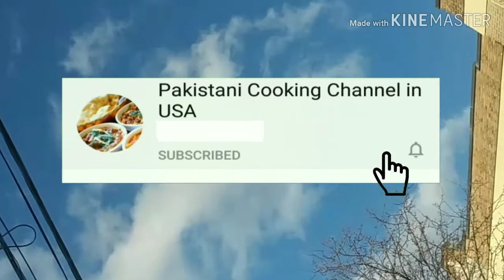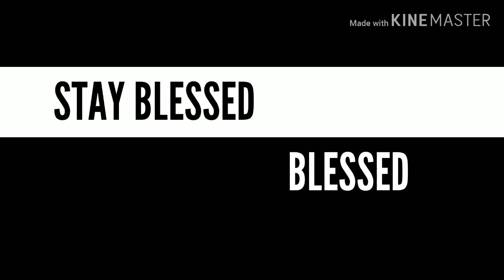Homemade Pizza Dough Recipe in Urdu